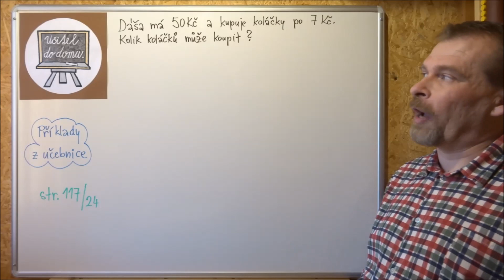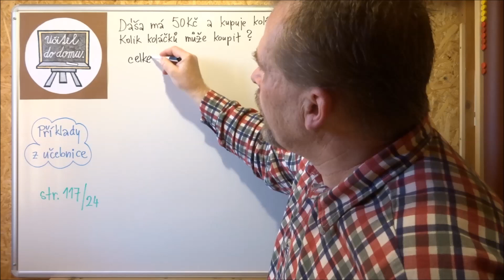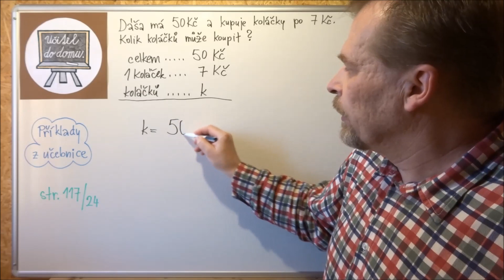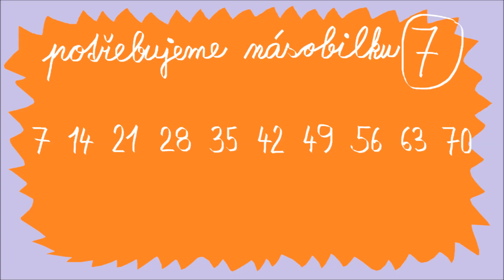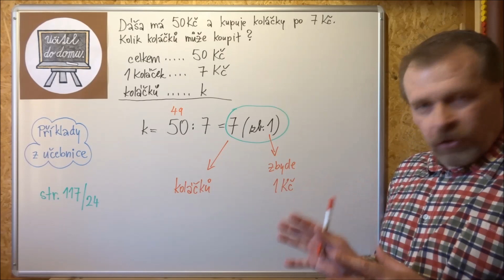str.117/cv.24 - Dáša kupuje koláčky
Matematika pro 3. třídu.